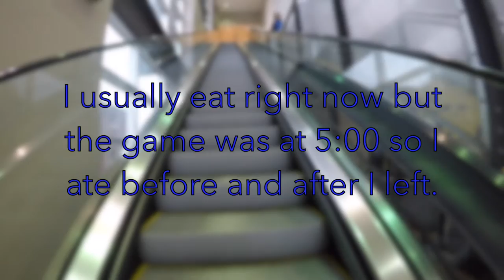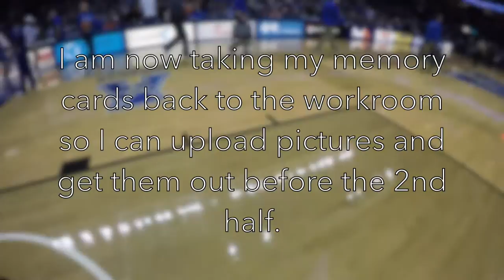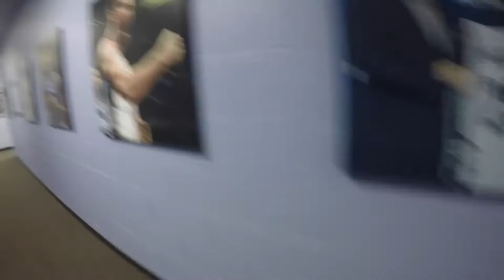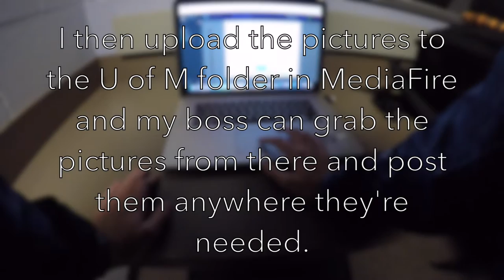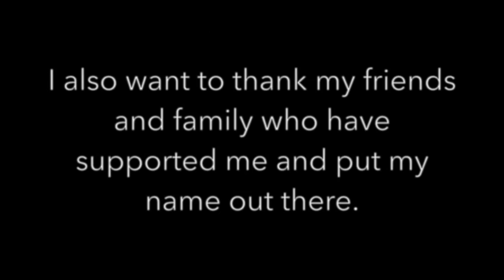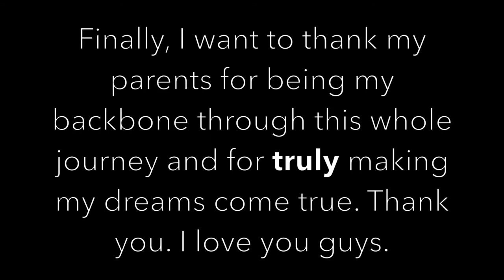Memphis Basketball vs. USF January 14, 2017 (Photographers P.O.V.)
A look into my routine when I shoot Memphis Tiger's Basketball at the Fedex Forum.